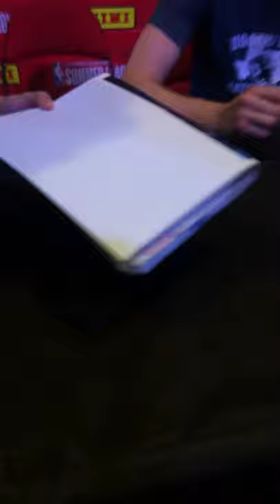Tyler Lydon signing autographs at NBA Summer League. Denver Nuggets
Tyler Lydon syracuse basketball